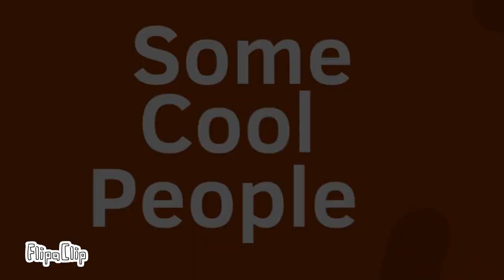A styled intro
I have a lot of cool friends (and relatives)

Ota is made by: Leo Friends

Also some assets weren’t made by me.